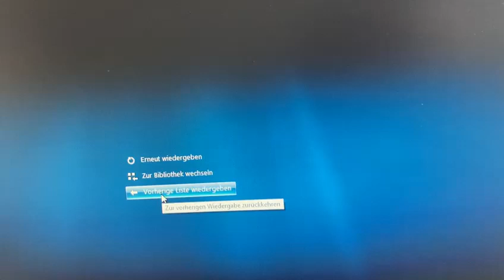Helena iren Michaelsen. the wounds from when they shot on my horse naabel. airguns.. froland may2014